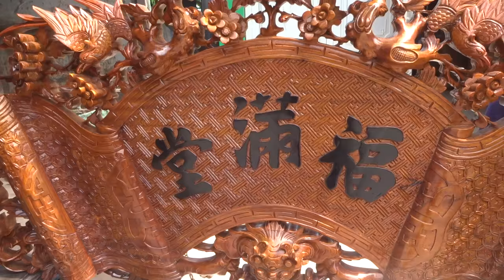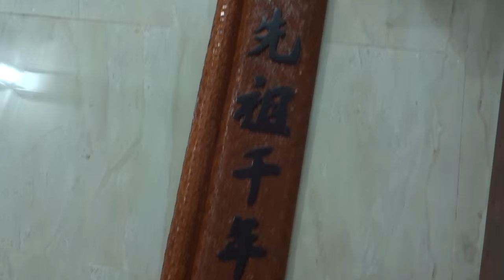Trả cuốn thư. câu đối về Gia Lâm, Hà Nội, 18-5-2016, Đồ Gỗ Đức Hiền